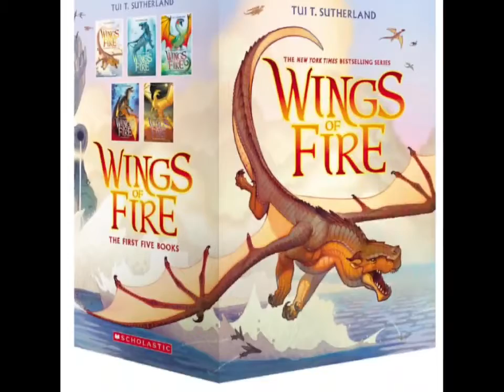a new Wof edit :)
this was supposed to be a short